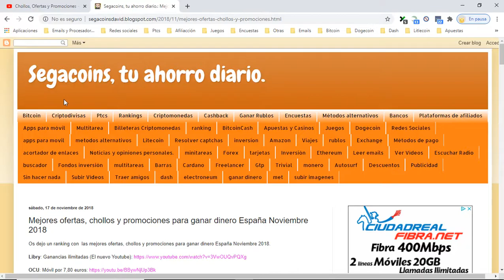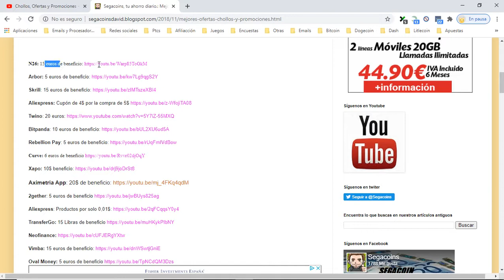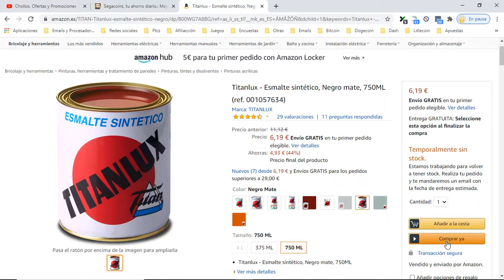🖌️ ¡Oferta Amazon! Titanlux Esmalte sintético 750ML barato 6,11€ ¡44% DTO! Opiniones | Descuento 🖌️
Titanlux Esmalte sintético 750ML barato 6,11€

Titanlux - Esmalte sintético, Negro mate, 750ML